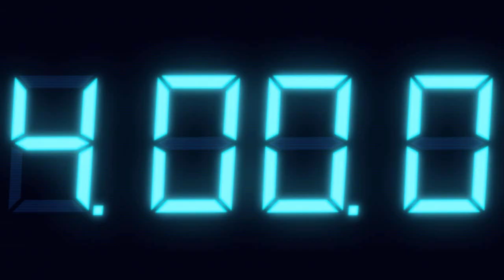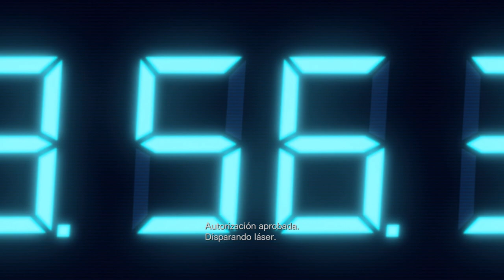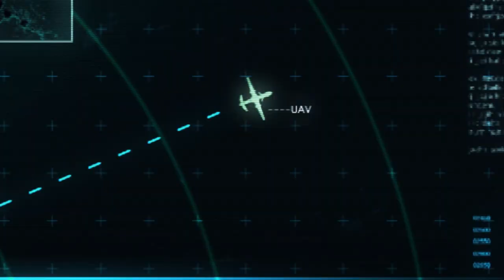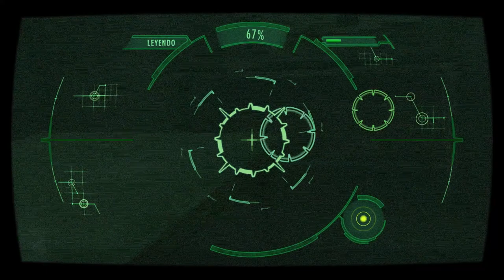Resident Evil: Revelations - cap.7 - Energía renovable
El poder solar.

Pierden más agentes que la CIA en oriente.